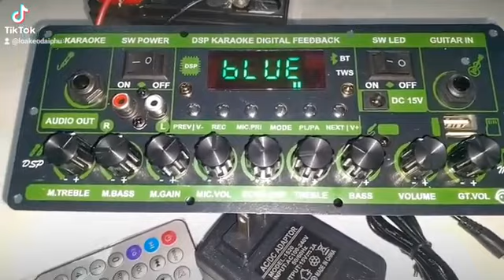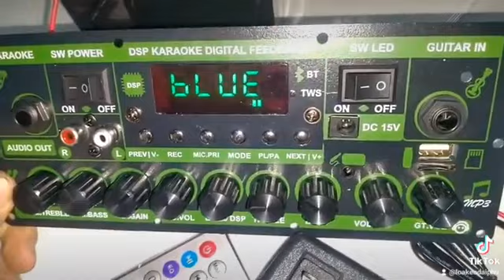Mạch loa kéo M9622 chạy bass 30 đơn 20 đôi